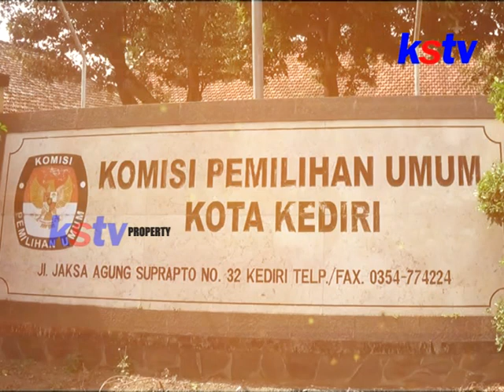GUNAKAN HAK PILIHNYA, EKO TETAP MENDALANG MESKI MENANG PILKADA (27 06 2018)